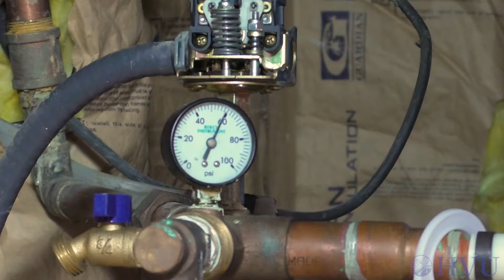Capacitor Applications #1 short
What do Toilets and Electrical Systems have in common? Its all the same math!